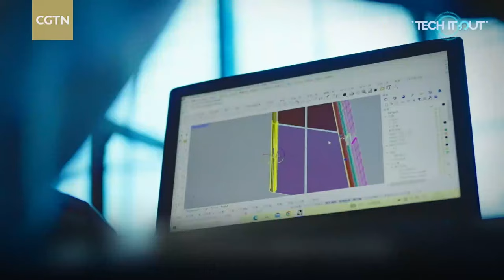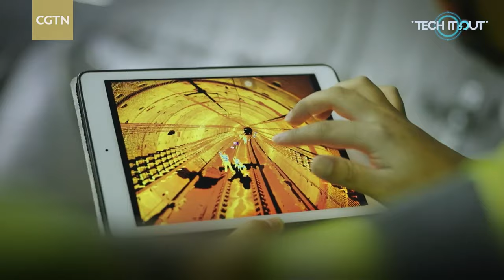With Pioneers | CSCEC's Li Hao, Exploring the Future of Architecture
Join CGTN's Yang Zhao in an engaging conversation with Li Hao, general manager of the Tech & Design Department of China Construction First Group, CSCEC. Li delves into worldwide technological trends, new quality productive forces, and the integration of artificial intelligence within the construction sector, providing valuable insights into the sustainable future of the industry.